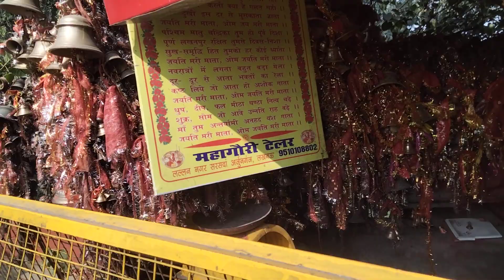Mari Mata Mandir । Lucknow City Arjunganj // at Ahimamau to Charbagh Cantt Road, Lucknow city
hi friends,
 Recently I visited to Mari Mata Mandir which is situated in Arjunganj Sultaanpur road Lucknow, it is very famous temple.  Not only from Lucknow but from other states people visit here, this is the only temple which I have seen in my life, where there is no statue of any god, no door not even a priest.  So if you have some wish, you must visit this place.👍

Dosto apne bhai ko follow jarur karna :-
🔹My gmail id :-
 [ THANKS FOR WATCH THIS VIDEO ]

Ambesh Mishra
From:- Haidergarh, Barabanki  ( Utter Pradesh )